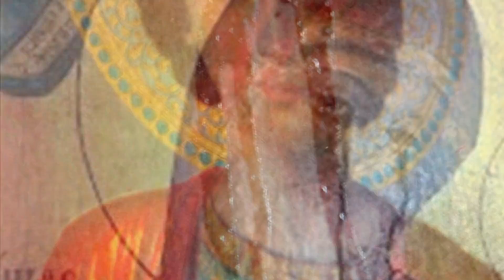ПЛАЧУТ ИКОНЫ - матушка Валентина Корниенко